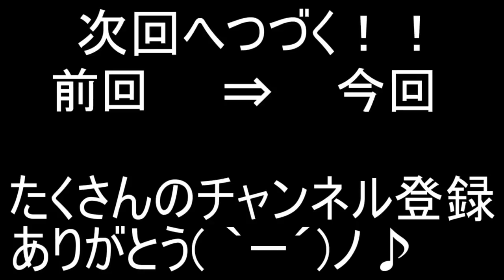あつ森 島メロすとぷりの曲に完全再現したら住民達が大変な事にWWW【ころん】あつまれどうぶつの森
これはヤバいW

【あつまれ どうぶつの森】実況プレイ！

次↓

あつ森 友人の島荒らしまくったらガチギレして仲悪くなった・・・【ころん】【さとみ】あつまれどうぶつの森

前↓

あつ森 頭に僕の名前が刻まれてるリスナーがくれた物が恐ろしすぎた。【ころん】あつまれどうぶつの森

あつ森　実況では、攻略、裏技、お金稼ぎ、効率的なやり方などなど様々な事を動画に出していきます。

・魔王魂様
・Epidemicsound様
・騒音のない世界様
・DOVA-SYNDOROME様
・龍的交響楽様
・MusMus様